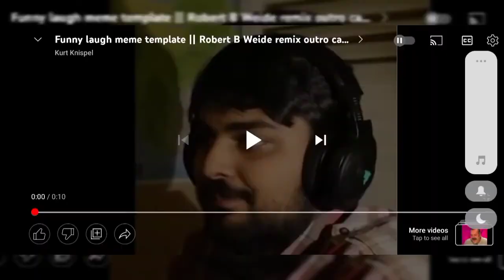Subscriber ne diya gift or emotional kar diya 🥺||vlog-40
Hello everyone I hope you are all enjoy this vlogs
I hope you are all enjoy this vlogs
Show your love and support guys